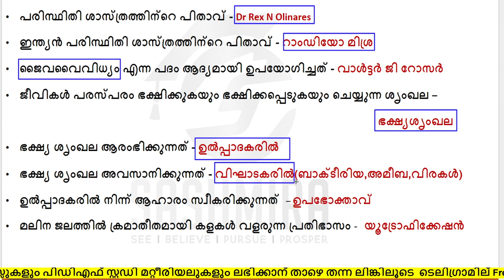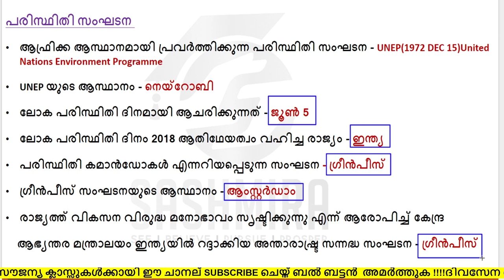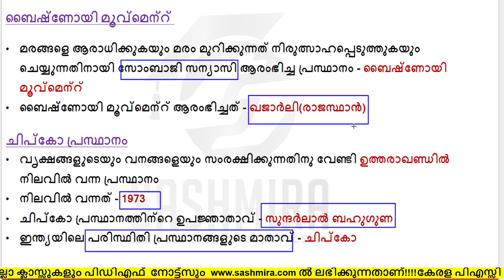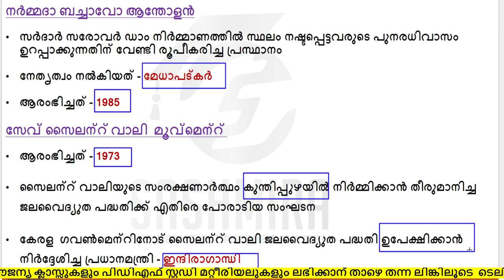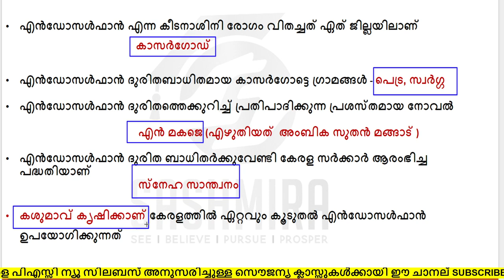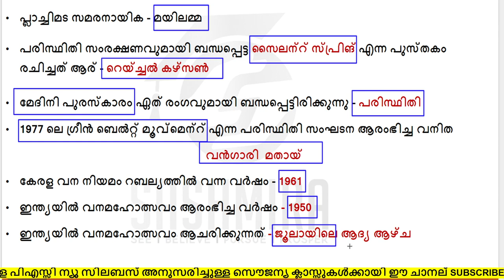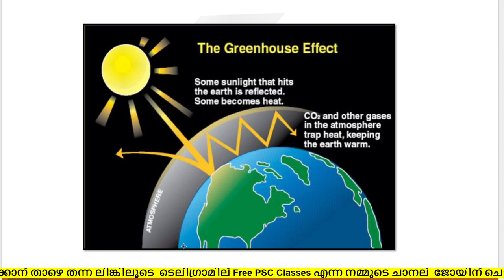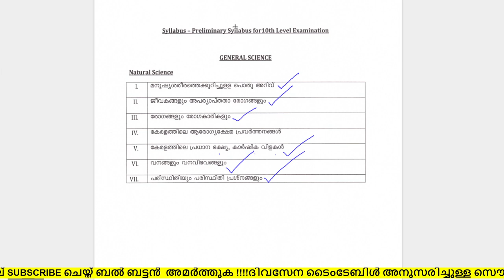പരിസ്ഥിതിയും പരിസ്ഥിതി പ്രശ്നങ്ങളും KeralaPSC LDC Degree Level